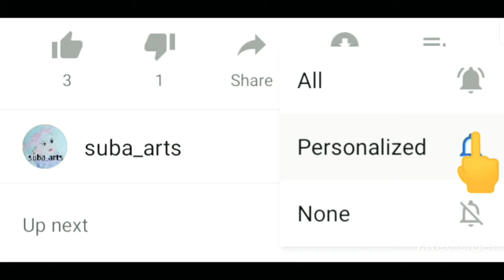Paramapadham movie trailer drawing/Trisha drawing of paramapadham movie trailer picture/பரமபதம்/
Hi friends this is my another drawing video paramapadham trailer picture drawing actress Trisha drawing video please watch this full video and enjoying this video share your comment thanks for watching.

Materials:
Mars Lumograph black pencil 6b,8b
Outline: Pencil b